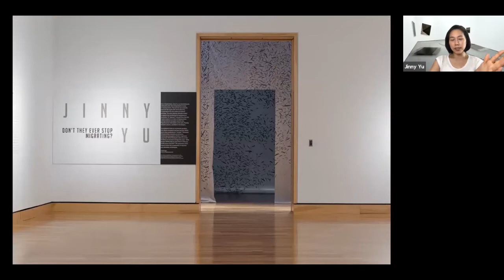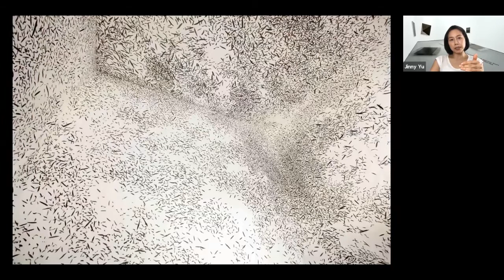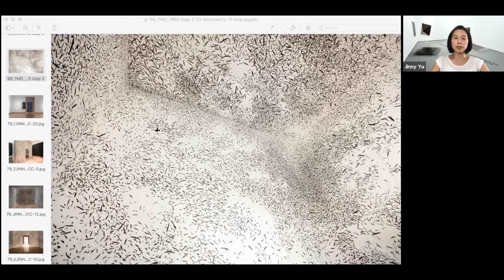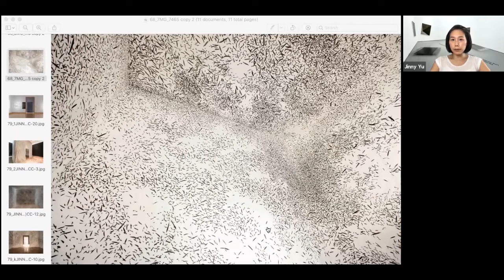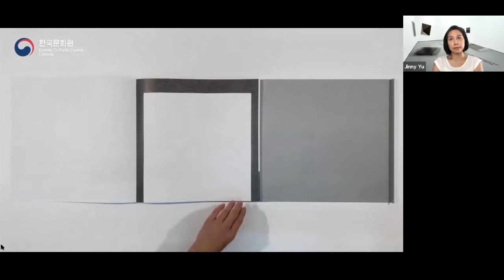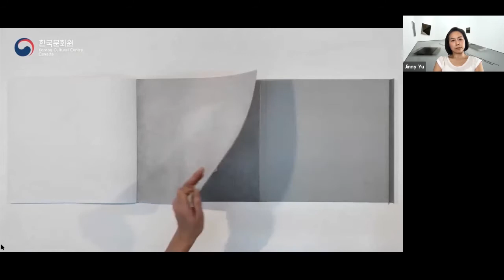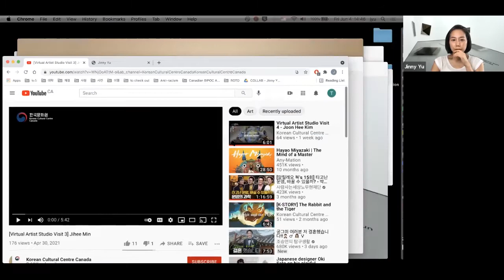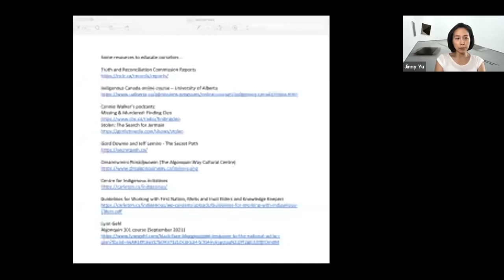Perpetual Guest - Artist Jinny Yu on her work as a first generation settler immigrant